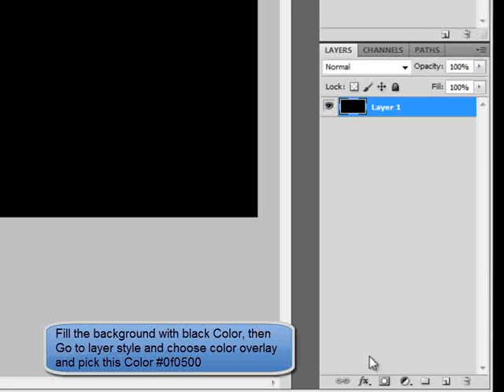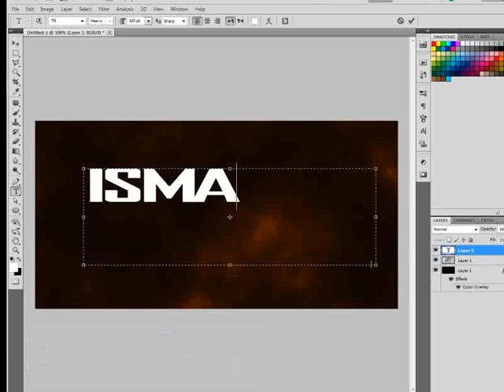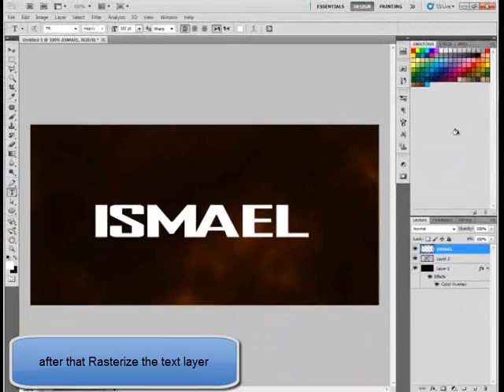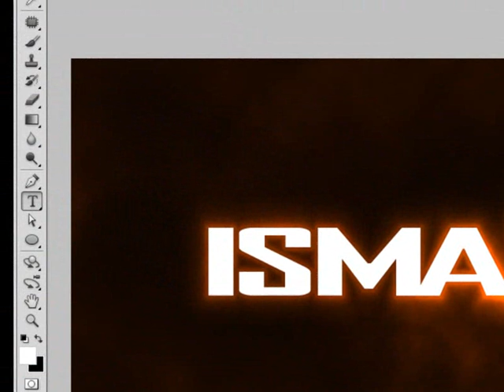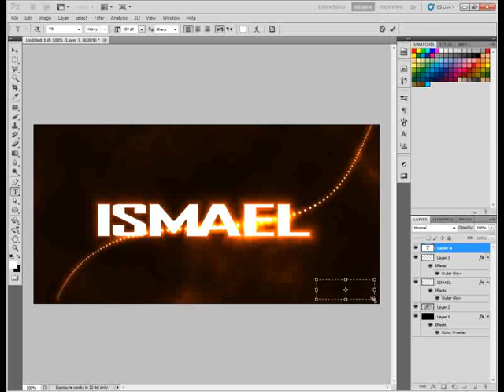Burning Text By ISmael